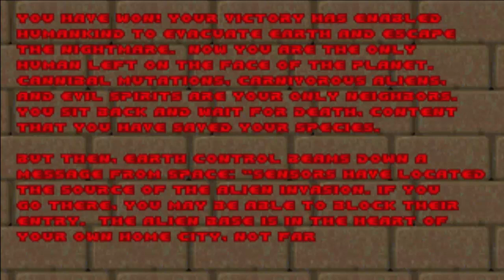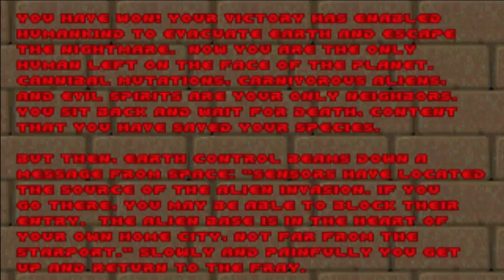Doom II Part 7 - Big City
So big! I'm lost!